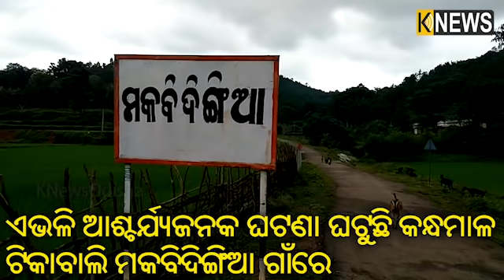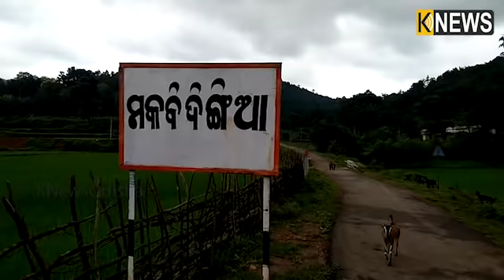ଏମିତି ଏକ ନଳକୂଅ ଯେଉଁଥିରୁ ପନ୍ଦର ବର୍ଷ ହେଲା ନିରନ୍ତର ବାହାରୁଛି ପାଣି ||Knews Odisha